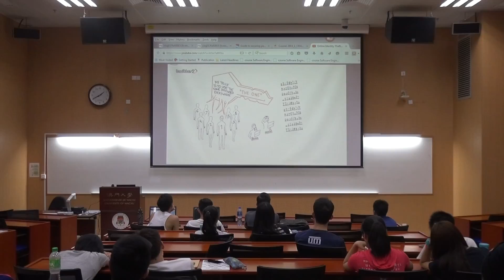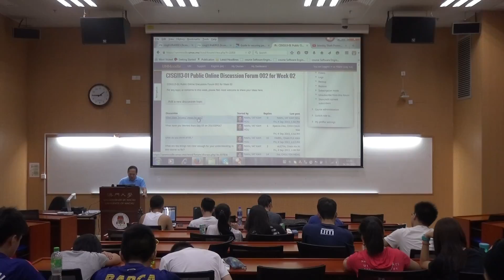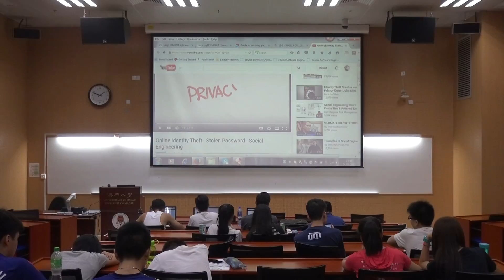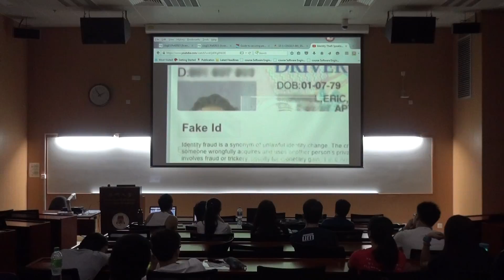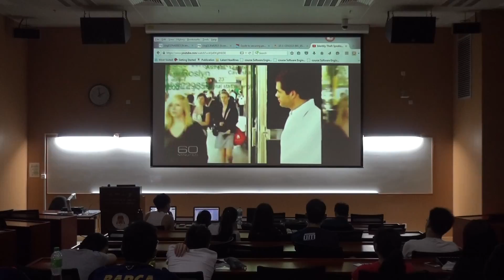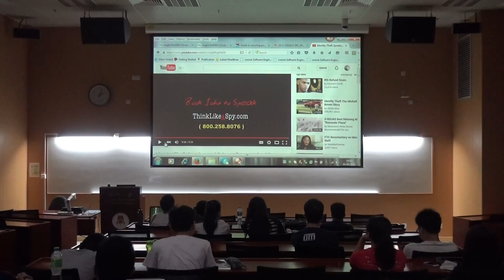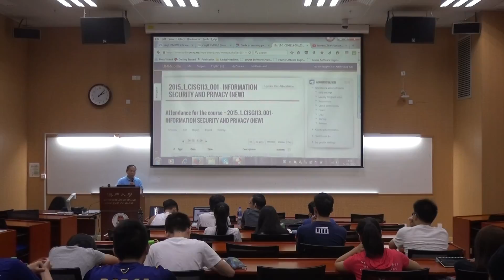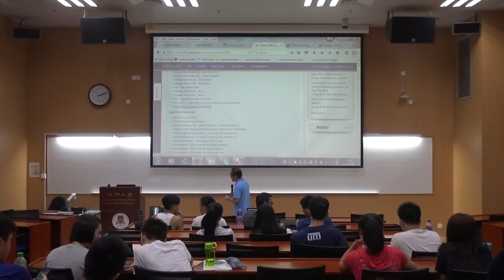CISG113 01 Day 04 2015SEP04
Class Video for CISG113 01 Day 04 2015SEP04